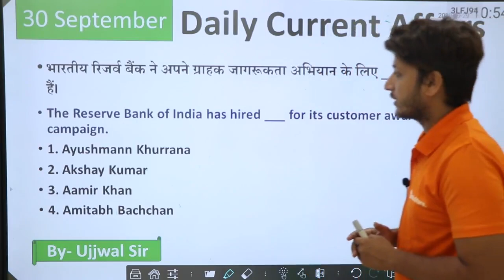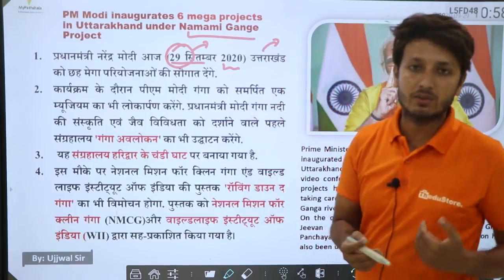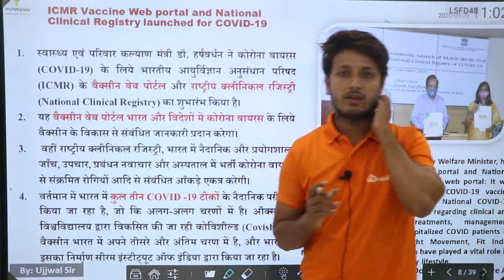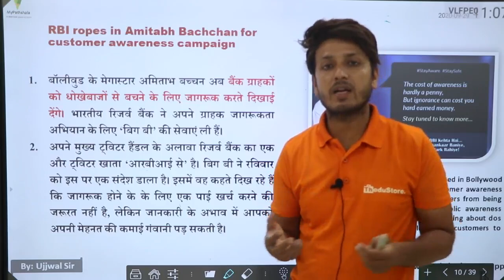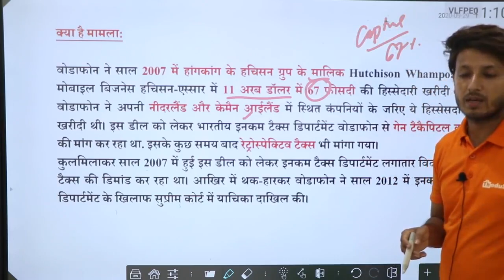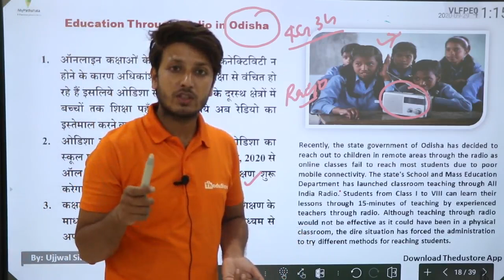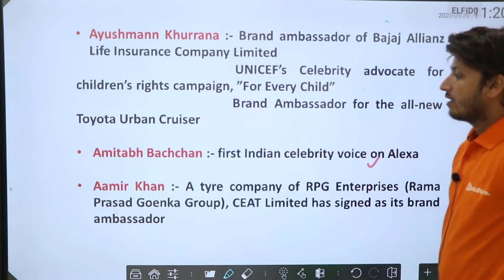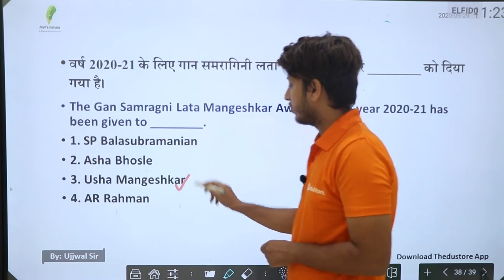30th SEPTEMBER DAILY CURRENT AFFAIRS IN HINDI AND ENGLISH FOR ALL COMPETITIVE EXMAS SSC BANK RRB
👉 9:00 AM REASONING BY RAHUL SIR

👉 11:00 AM MATH BY ANURAG SIR

👉1:00  PM MATH  BY UNNATI SIR SIR

👉2:15 PM  HINDI BY  LAXMI MAM

👉6:00 PM PHYSICS BY YOGESH SIR

👉8:00 PM G.S BY PRAVEEN SIR